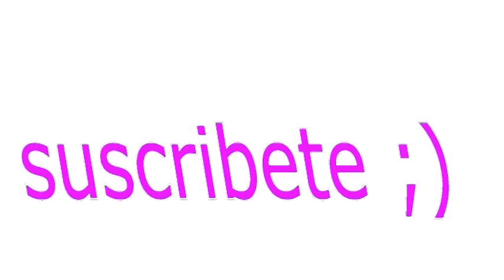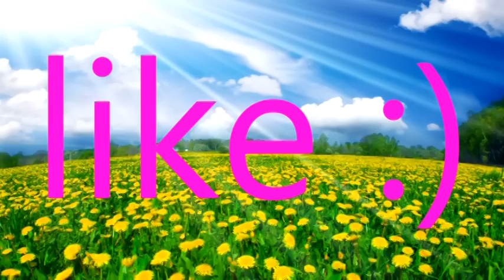ricardo montaner /la gloria de Dios (cover) andrea luna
MI INSTAGRAM